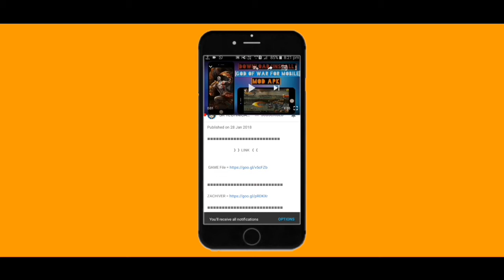brother a tale of two sons free download | coming soon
● NO shot url
● NO POPUP ADS
● NO ADFLY..
● NO ANY KIND OF ADS ARE POPUP.
● JUST GO AND DOWNLOAD DIRECT THE GAME WITH OUT ANY PROBLEM.
THANKYOU FOR WATCHING MY VIDEO.
OR AGER KOI PROBLEM HO TO COMMENT MAI SR KARKA DAAL DANA MAI JALDI SAI JALDI VO COMMENT DEKH KAR PROBLEM SOLVED KAROGA.

                 》》[Previous videos]《《